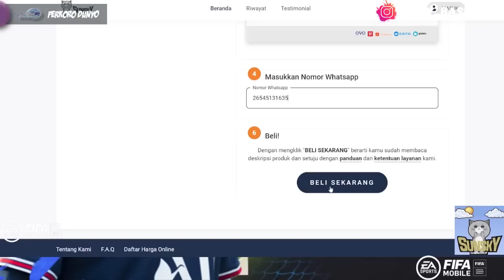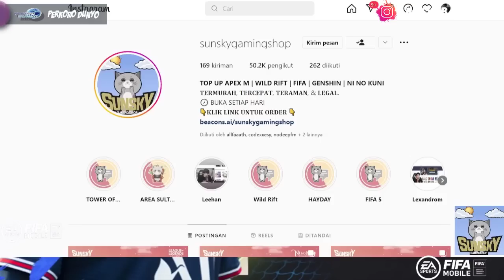DIGENDONG MALDINI!! GAS PUSH RANK H2H / 1 LAWAN 1 | FIFA MOBILE 23 | FIFA MOBILE INDONESIA | TOTY 23